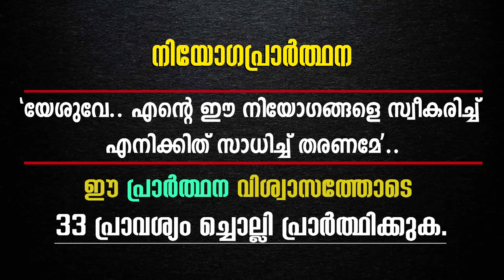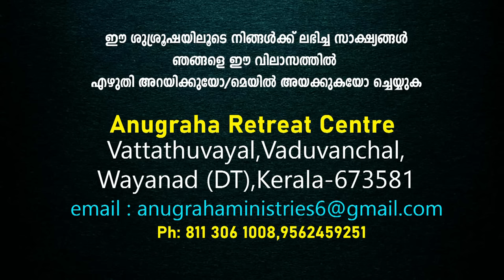നിയോഗപ്രാർത്ഥന DAY 26|FR.MATHEW VAYALAMANNIL|ANUGRAHA RETREAT CENTRE WAYANAD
ഫാ.മാത്യു വയലാമണ്ണിൽ CST നയിക്കുന്ന,നിയോഗപ്രാർത്ഥന ഇരുപത്തി ആറാം ദിവസം.(ഒക്ടോബർ 1 മുതൽ 31 വരെ )എല്ലാദിവസവും രാവിലെ 5.30 ന് (ഇന്ത്യൻ സമയം) ഈ ചാനലിൽ നിങ്ങൾക്ക് ലഭിക്കുന്നതാണ്.അനുഗ്രഹ ധ്യാനകേന്ദ്രത്തിൽ എല്ലാ വെള്ളിയാഴ്ചകളിലും രാവിലെ 8.30മുതൽ 2 മണിവരെ ഏകദിന ബൈബിൾ കൺവെൻഷൻ ഉണ്ടായിരിക്കുന്നതാണ്. ദൂരെ നിന്നും വരുന്നവർക്ക് തലേ ദിവസം വ്യാഴാഴ്ച ഇവിടെ വരാവുന്നതാണ്.ഭക്ഷണവും, താമസ സൗകര്യവും ലഭിക്കുന്നതാണ്.കൂടുതൽ വിവരങ്ങൾക്ക് താഴെ കാണുന്ന നമ്പറിൽ വിളിക്കുക.
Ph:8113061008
Anugraha Retreat Centre,
Vaduvanchal, Wayanad.